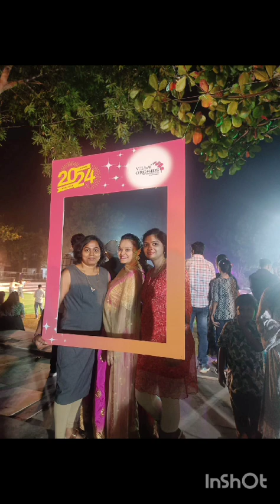January 1, 2024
New year 2024 Entertainment